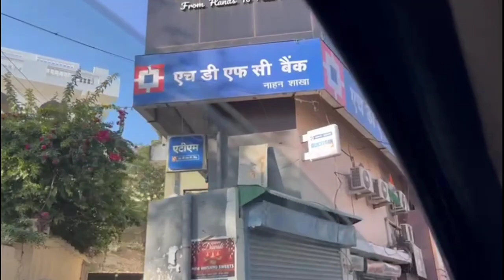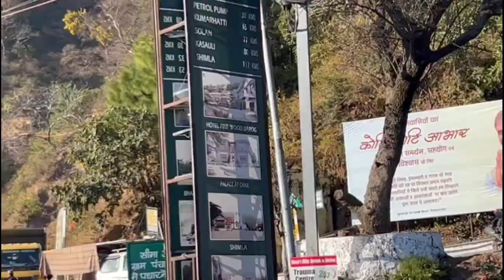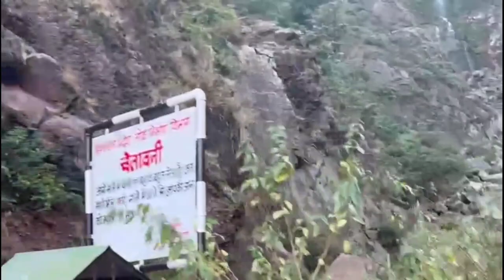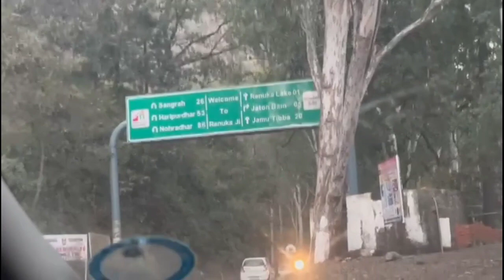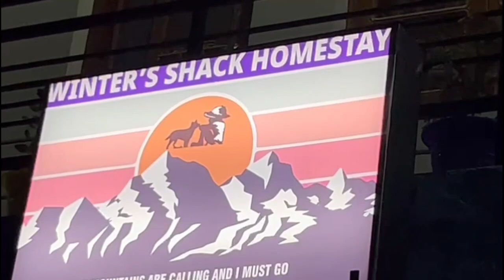CAR CAMPING | HARIPURDHAR | VLOG